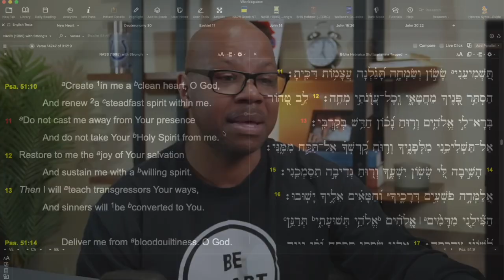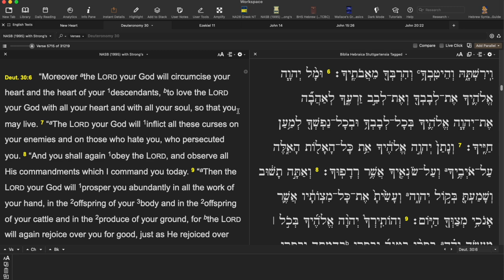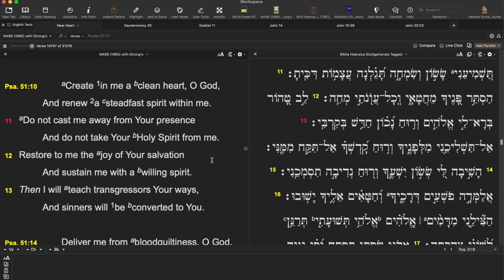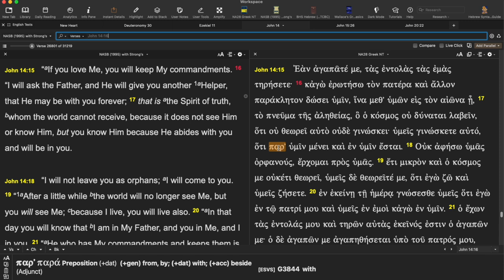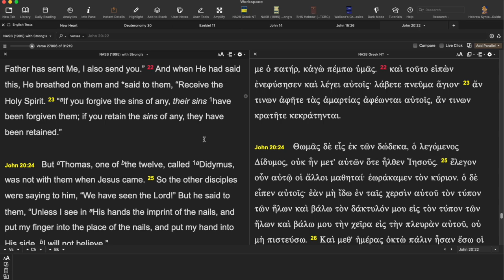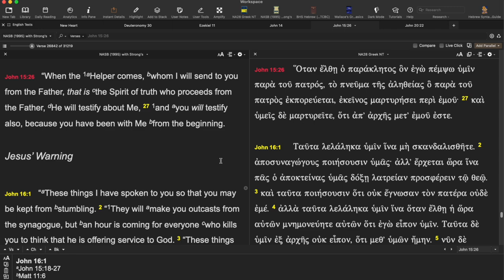Were hearts Regenerated in the Old Testament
Regeneration in the Old Testament?